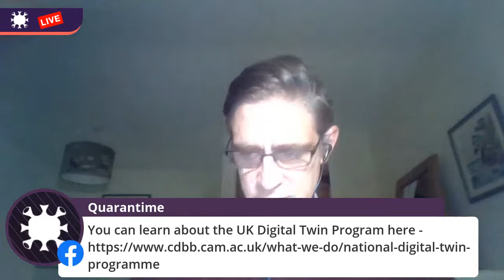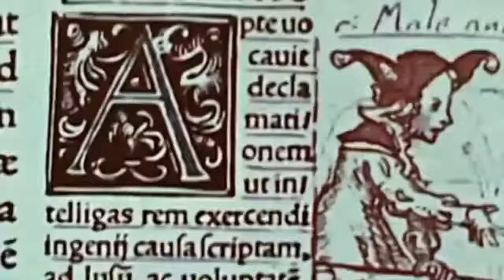Episode 48: Feeling the Future: The Tangible Physics of Mixed Reality & Digital Twins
Today we explore the visceral nature of Mixed Reality and Digital Twins. Can these new forms of media help us experience in a tangible way our future scenarios? We mean Visceral:  as in punch-in-the-gut, emotional and oh-so-real. How might reality tools that draw on the world building and immersive nature of games, along with the physics and economics of the real world help us understand the tomorrow and bring it back from the future to today so that we can take action before it’s too late? And could we build citizen-centered “API’s” for critical infrastructures that last for generations? How might architects, engineers, planners, builders & communities play together and evolve towards a better world?

We’ll be joined by Timoni West VP of VR/MR tools at Unity as we explore the power of emerging augmentation tools which promise to become entirely new forms of media as fundamental as the spoken word, printing and the internet. We’ll look to the history of computing (and a visit with Dr. Vannevar Bush who demanded that the Web be invented back in 1946) and forward to the march of semiconductors and machine learning power as we consider the entertainment, enterprise and societal impact of immersive media. Timoni will share how organizations are beginning to build new tools to simulate the built world before it’s built and what might happen when this becomes the way things are done.

Next, Mark Enzer, The Head of the UK’s National Digital Twin Programme will join the conversation as we explore why the United Kingdom has chartered a national digital twins initiative. Could a digital replica of the infrastructure, communities, cities and even country as a whole be seen as a new framework for decision-making? Might a digital “stunt-double” of the UK’s infrastructure have allowed us to try out thousands of iterations for how to cope with major climate challenges or economic tradeoffs before they became emergencies?  Could crash test dummies of our world be the key to keeping all of humanity from being sentenced to a future that is unimaginable? Because we can imagine it now, in all its gut-punching glory and feel the impact on ourselves and our families and businesses, could this finally usurp dry powerpoint charts, heavy tomes or an inconvenient truth or two that has no power to change our ways?